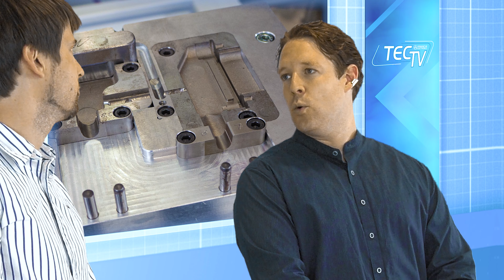Niederdruck-Spritzgussverfahrens Hot-Melt: Elektronische Komponenten sicher und schonend ummanteln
Das Niederdruck-Spritzgussverfahren HOT-MELT ermöglicht die schonende Ummantelung empfindlicher elektronischer Komponenten. Warum Hot-Melt auch für Sie interessant ist und warum Sie auf diese Technologie setzen sollten, erfahren Sie in diesem Video. Hier bekommen Sie alle wichtigen Informationen auf einen Blick